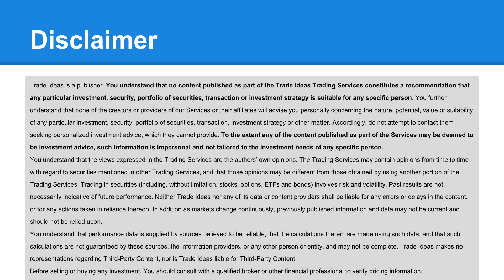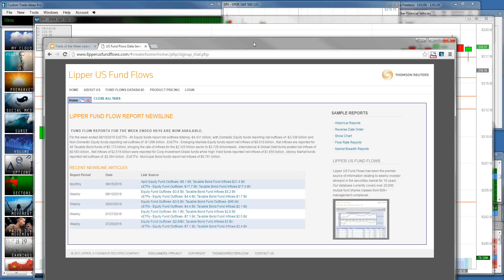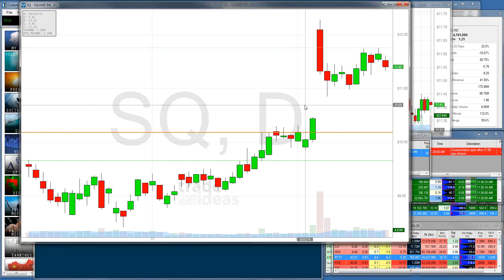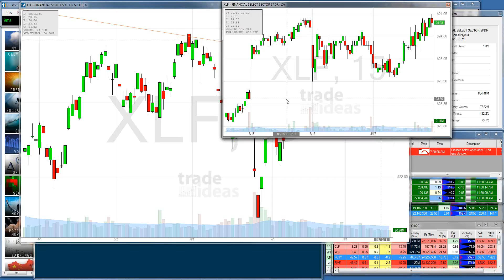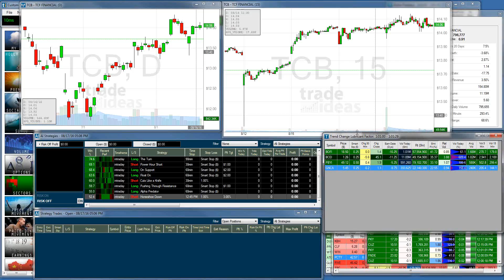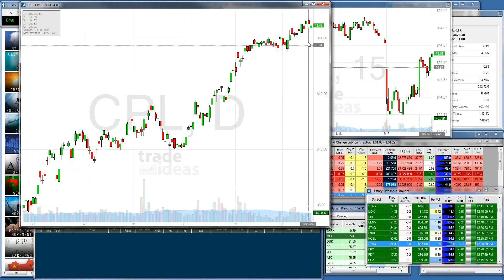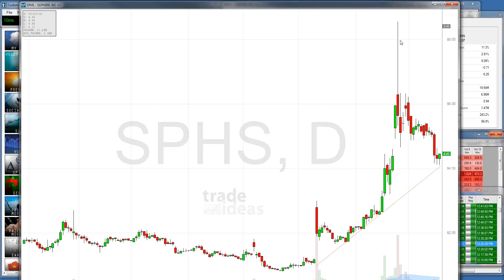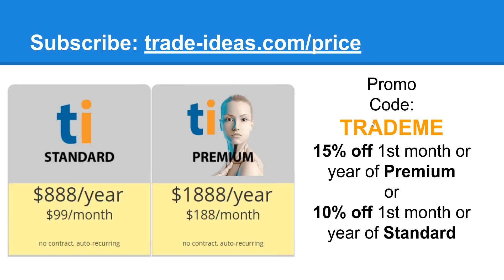2016 08 17 16 33 Trade of the Week Webinar 7 30pm ET August 17 2016